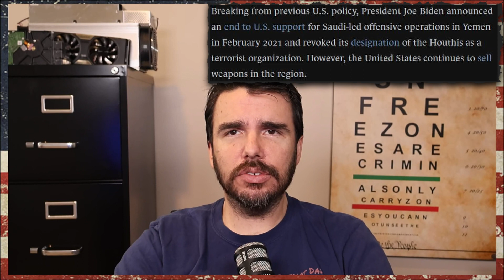Proxy Wars - The Who and Why - Should They Exist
In today’s video we discuss Proxy Wars, their purpose, and what we might do to stop them in the future.  We currently have multiple ongoing proxy wars between the United States and other world super-powers and upcoming nuclear states.  This practice of human chess where super-powers elevate themselves to a superior position and treat other countries’ population as disposable pieces on a game board is disturbing.  Is it really better than the alternative?  Super-power conflicts would be terrifying but they would be over quickly.  Would a quick death or a slow painful death over decades be preferrable?  What are your thoughts?